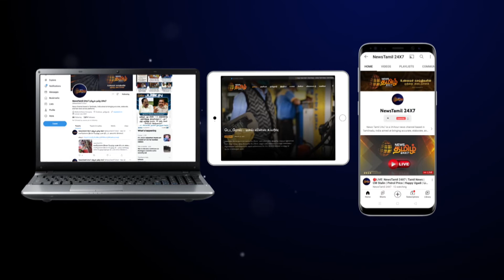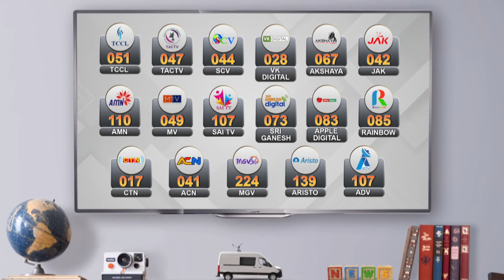பாஜக கவுன்சிலர்களோடு நெருக்கம்! | மேயருக்கு எதிராக உடன்பிறப்புகள் கலகம் | DMK vs BJP | Kanniyakumari